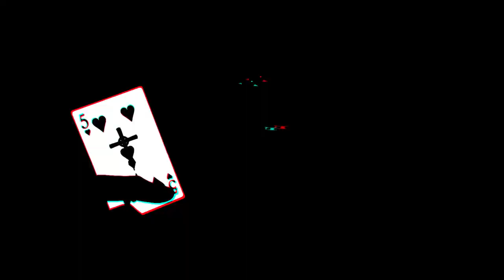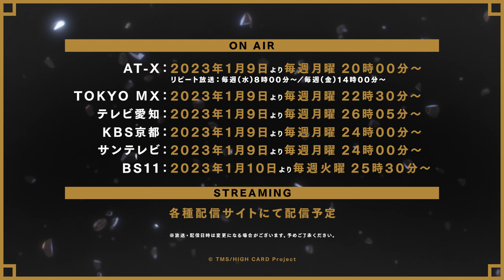オリジナルTVアニメーション『HIGH CARD』PV第2弾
2023年1月9日より放送開始！

《ハイカード》メンバーはもちろん、バン・ノーマン・ヤングといった新キャラクターの台詞も登場！
迫力の異能力バトルや銃撃戦もご覧いただけます。

◆OFFICIAL HP◆
highcard-anime.jp

◆ON AIR◆
AT-X　2023年1月9日より　毎週月曜　20時00分～
（リピート放送：毎週（水）8時00分～／毎週（金）14時00分～）
TOKYO MX　2023年1月9日より　毎週月曜　22時30分～
テレビ愛知　2023年1月9日より　毎週月曜　26時05分～
KBS京都　2023年1月9日より　毎週月曜　24時00分～
サンテレビ　2023年1月9日より　毎週月曜　24時00分～
BS11　2023年1月10日より　毎週火曜　25時30分～

◆STREAMING◆
各配信サービスで配信予定

◆INTRODUCTION◆
ストリートを根城に気ままに暮らしていたフィンは
恩のある孤児院が資金難で閉鎖の危機に陥っていることを知り
一攫千金を狙ってカジノヘ乗り出す。
しかし、そこで待っていたのは
ツキをほしいままにする男が持ったカードを巡って繰り広げられる
銃撃戦にカーチェイス、悪夢のような修羅騒ぎだった。

やがて、フィンは知ることとなる。
世界の秩序を守るも混乱に陥れるも、意のまま。
選ばれし者に人知を超えた異能力を与える
52枚の《エスクプレイングカード》の存在を。
そして、幼い頃から肌身離さず
大切にしていた〝相棒〟に秘められた力を――。

老舗自動車メーカー・ピノクルに勤務する表の顔を持ちながら
真には、フォーランド国王直々に
王国中に四散してしまったといわれるカードを回収する
任務を命じられたプレイヤー集団《ハイカード》。
その第５のメンバーとしてスカウトされたフィンは
イカした仲間たちとともに、危険なミッションに当たる。

「必要なのはマナーと気品、そして命を張れる覚悟。それだけです」

対するは、悪名高きマフィア・クロンダイクファミリーと
ピノクルを打ち負かすことに執念を燃やすライバルメーカーのフーズフー。

大義、欲望、復讐を抱き、カードに魅せられたプレイヤーたちによる
すべてを賭ける狂騒争奪戦（ルビ：ゲーム）が、今、幕を上げる！

It’s Showdown!!

◆CAST◆
フィン・オールドマン：佐藤元
クリス・レッドグレイヴ：増田俊樹
レオ・コンスタンティン・ピノクル：堀江瞬
ウェンディ・サトー：白石晴香
ヴィジャイ・クマール・シン：梅原裕一郎
セオドール・コンスタンティン・ピノクル：小野大輔
バーナード・シモンズ：山路和弘
オーウェン・オールデイズ：島﨑信長
ノーマン・キングスタット：関俊彦
ブリスト・ブリッツ・ブロードハースト：武内駿輔
ブランディ・ブルーメンタール：園崎未恵
バン・クロンダイク：関智一
ティルト：豊永利行
ボビー・ボール：沢城千春
グレッグ・ヤング：森川智之
シュガー・ピース：高橋李依

◆STAFF◆
原作：TMS・河本ほむら・武野光
監督：和田純一
シリーズ構成：黒栁尚己
脚本：山下憲一・犬飼和彦・永井真吾
キャラクター原案：えびも
キャラクターデザイン/総作画監督：河野のぞみ
総作画監督：永田陽菜
キーアニメーター/アクション作画監督：望月俊平・羽山淳一
キーアニメーター/エフェクト作画監督：橋本敬史
色彩設計：南木由実
美術監督：大西穣・鈴木朗
撮影監督：國井智行
CG監督：内山正文
編集：伊藤利恵
カードデザイン：BALCOLONY.
コンセプトアート：れおえん（FLAT STUDIO）
音響監督：はたしょう二
音響効果：倉橋裕宗
オープニング主題歌：FIVE NEW OLD「Trickster」（ワーナーミュージック・ジャパン）
アニメーション制作：スタジオ雲雀
制作：トムス・エンタテインメント/第６スタジオ
製作：HIGH CARD Project

© TMS/HIGH CARD Project